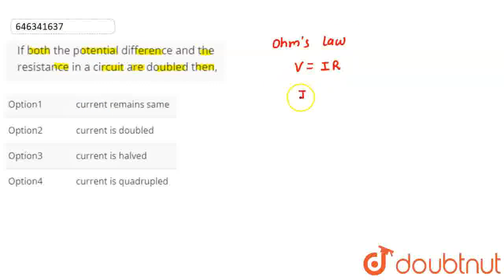If both the potential difference and the resistance in a circuit are doubled then, | CLASS 10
If both the potential difference and the resistance in a circuit are doubled then,
Class: 10
Subject: PHYSICS
Chapter: CURRENT ELECTRICITY
Board:IIT JEE

👉 Have Any Query? Ask Us.